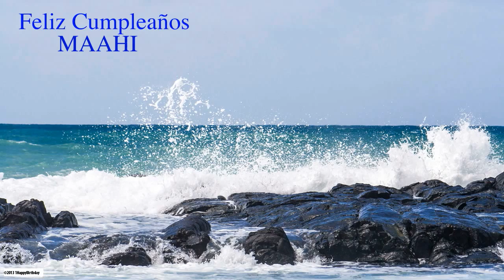Maahi Nature & Naturaleza